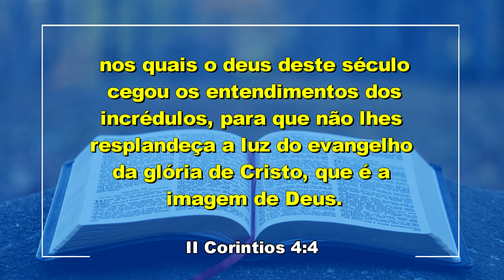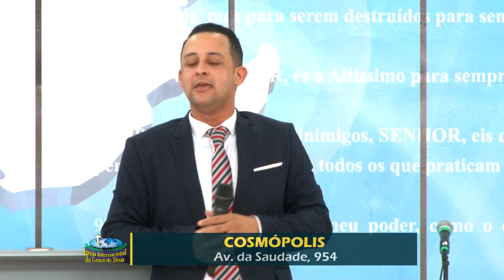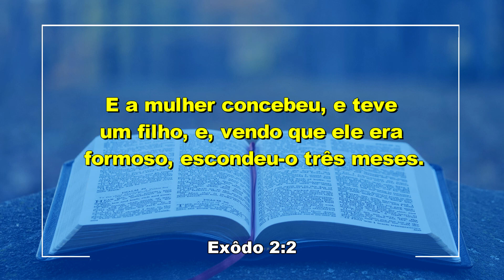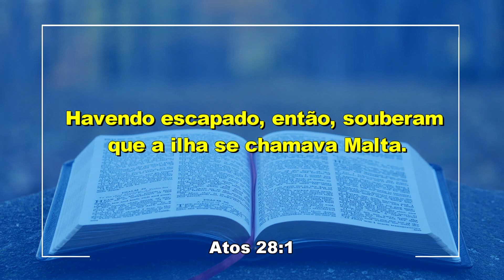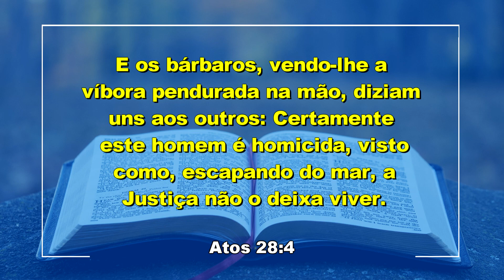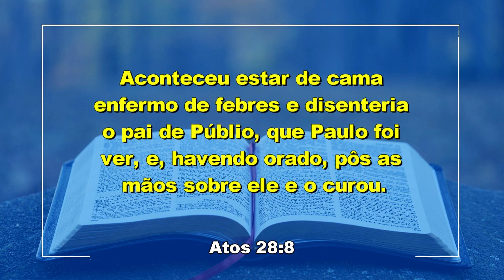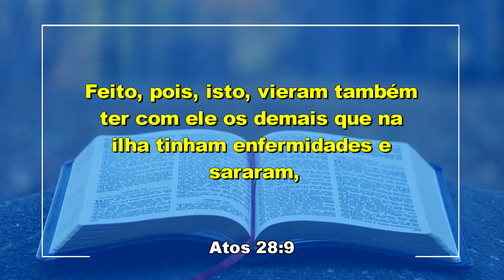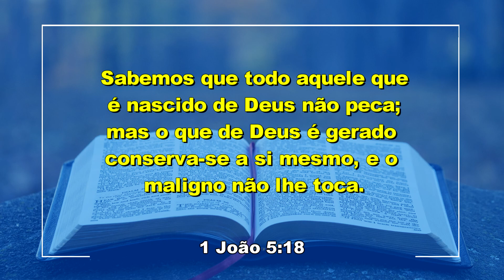IIGD Campinas Pr. Antonio Jr. 03-04-22